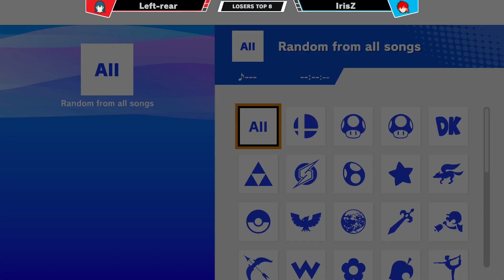Tempo Revival 51 - IrisZ (Link, Roy) Vs. Left-rear (Byleth, DK) - Loser's Top 8 - Smash Ultimate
Tempo Avenue
33546 Holland Ave